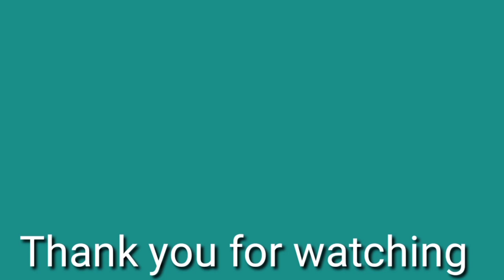Slipped moments. Ice football Vs Ice hockey slow motion fall down spacial moments